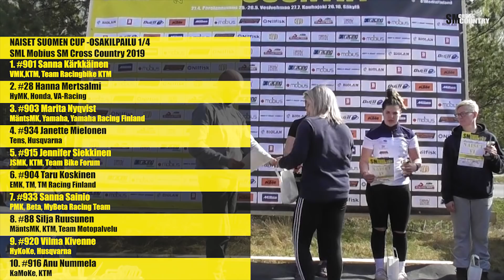SML Mobius SM Cross Country 2019 - 1/4 KaMoKe & ISDE Tukiryhmä la 27.4.2019 - Sanna Kärkkäinen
Sanna Kärkkäinen voitti  SML Mobius SM Cross Country -sarjan 2019 avauksessa naisten Suomen Cup -osakilpailun Hattulan Parolannummella lauantaina 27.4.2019. Panssari CC SM X -kilpailun järjestäjinä toimivat Kangasalan Moottorikerho ja ISDE Tukiryhmä.